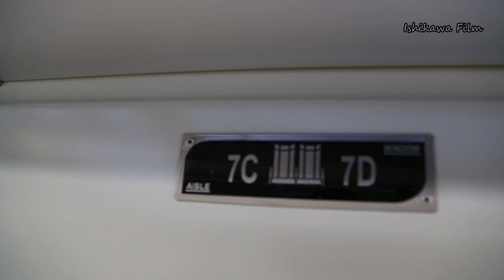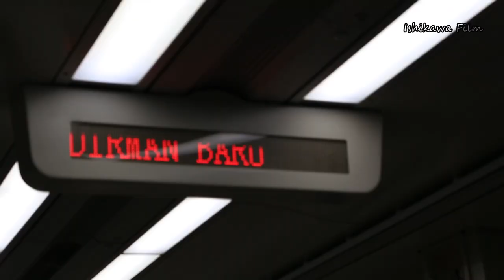Soekarno–Hatta Airport Rail Link-Jakarta スカルノ・ハッタ空港エアポートレールリンク--ジャカルタ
Soekarno–Hatta　Airport　to  Manggarai
About 46 minutes
 Promotion Price 40,000 IDR(About３US＄）(10/2019)

Airport skytrain　空港スカイトレインはこちら